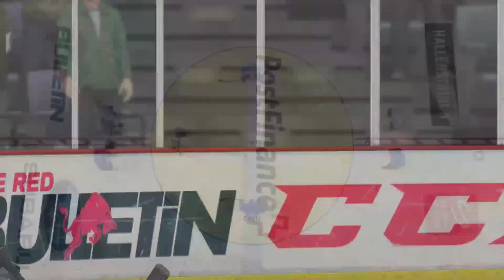Let`s Play NHL 14 #1 [ZSC Lions - Fribourg] Ein Anfang! [Deutsch|German]